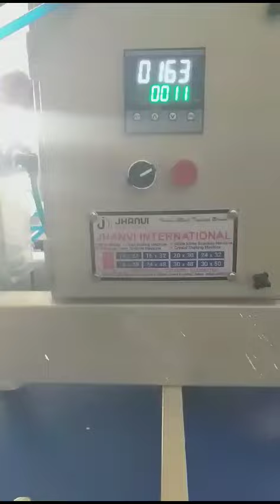Heat press machine installed in client factory for siroski work in saree